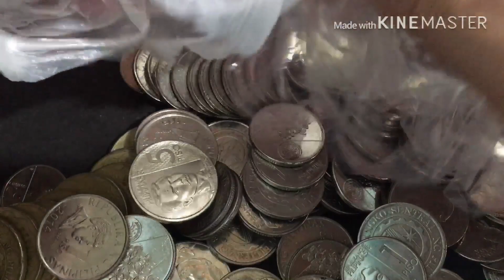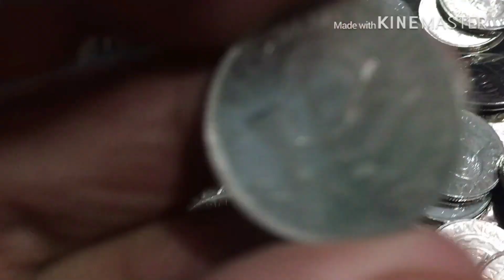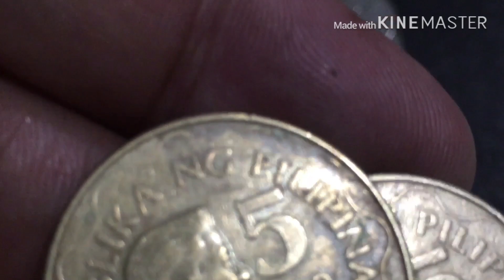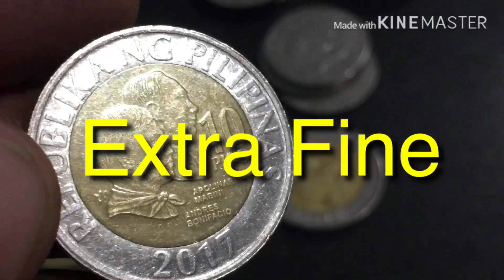Extreme coin collecting. Nagpaplit ako ng coins sa palengke.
Coin collecting...extreme na ito.